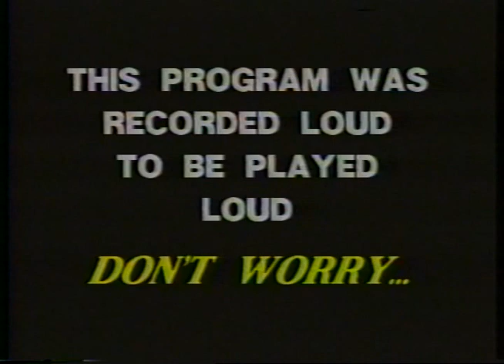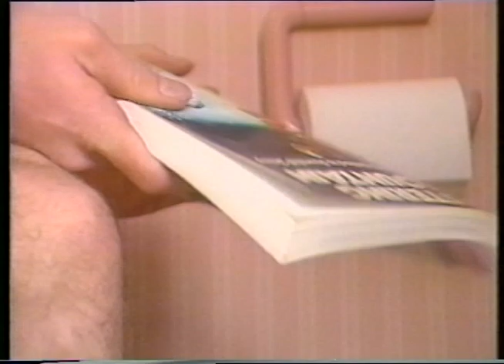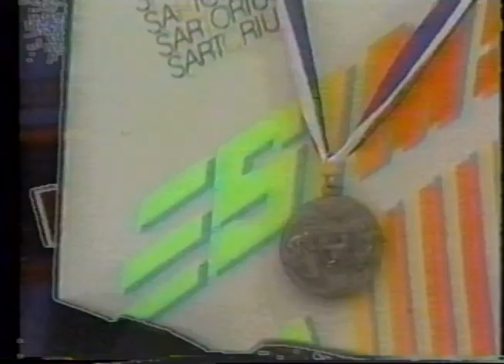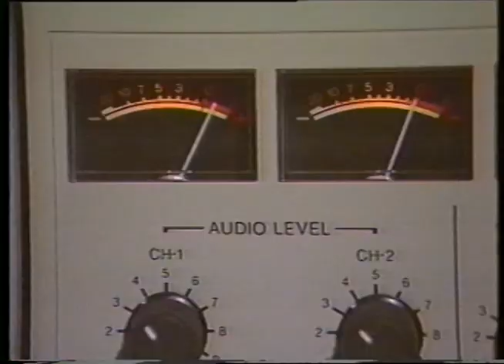Ski School Party 1988-1989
This video was found in a cabinet in Upper Ops in January of 2015.  The VHS tape was labeled "Ski School Party 1988-89."  I can only guess that it was shown at the end of year Ski School party that season.

It is either a tremendous example of a time capsule showcasing what life was like at Sundown in the late 80's or the most authentic Gaper Day ever recorded.  Or both.